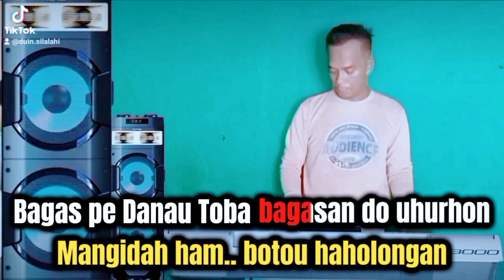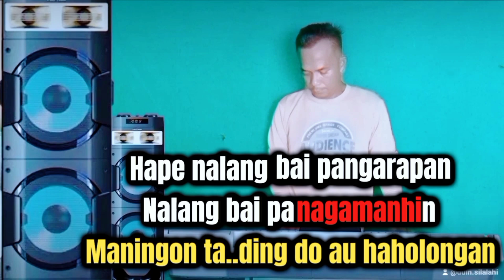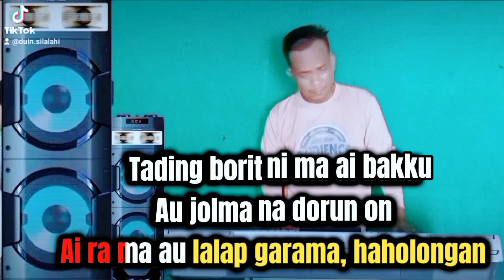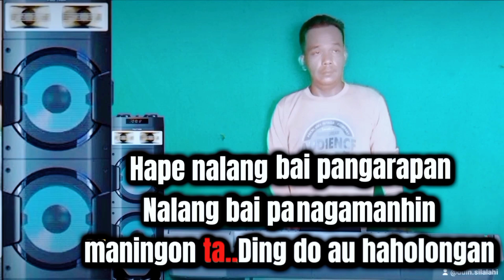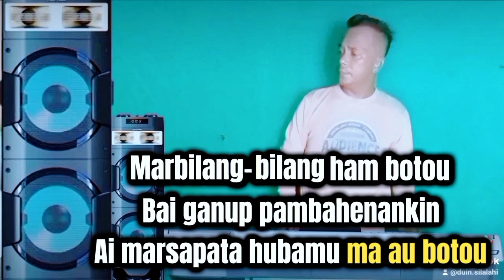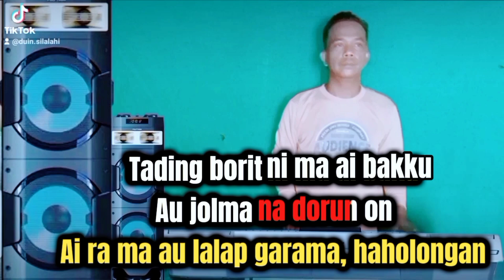BAGAS PE DANAU TOBA_KARAOKE_NADA PRIA_JHON ELIAMAN SARAGIH.HD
Bagas Pe Danau Toba
Jhon Eliaman Saragih
Karaoke Nada Pria